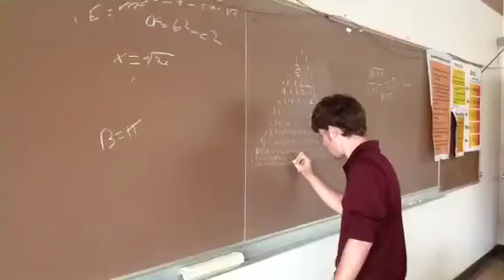Media literacy video project